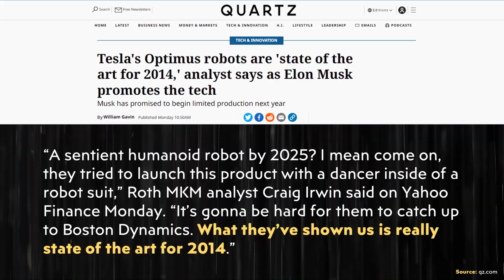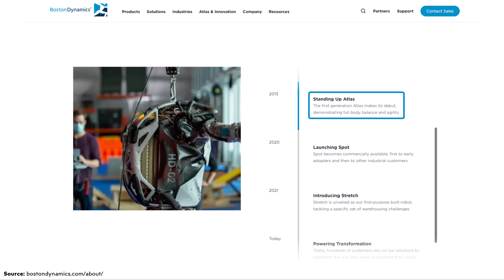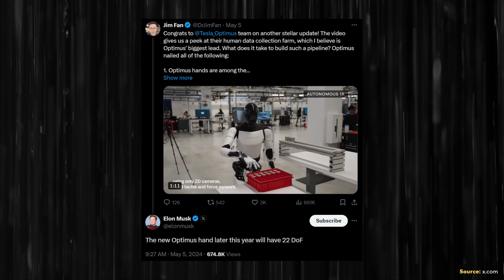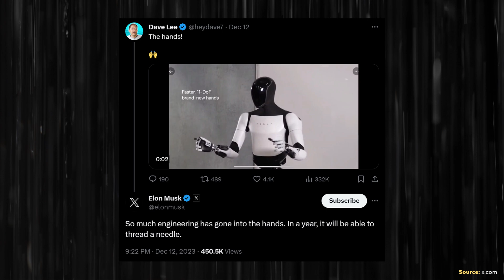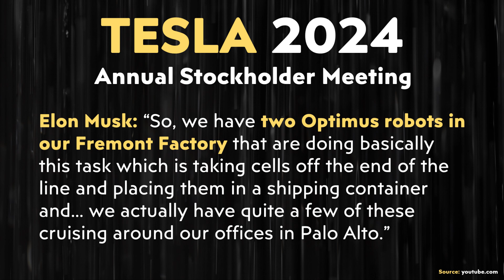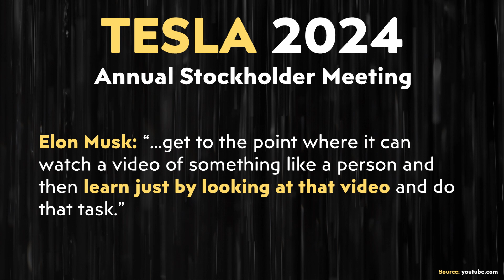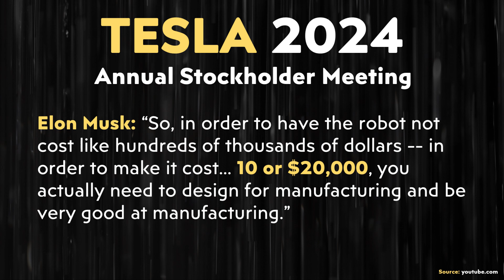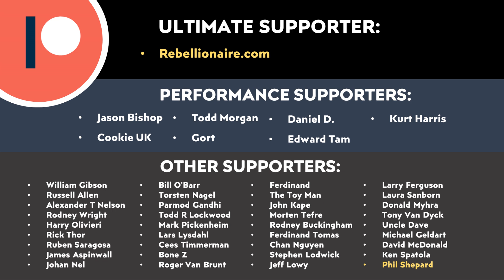Elon's NEW Tesla Optimus Robot Update | Proving Critics Wrong!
Despite the impressively fast progress that Tesla has made with their Optimus program, there are plenty who doubt Tesla will be able to deliver on their promises with Optimus with one analyst even claiming that Optimus is really about ten years behind in technology. Follow along as I discuss why this analyst is wrong and share the latest Optimus updates from Elon Musk.

Support Cleanerwatt:
1.

Image & Video Clip Sources:

1. Tesla video clips/images used in the video courtesy of Tesla, Inc. (where noted in the video).

2. Various robot clips sourced from Boston Dynamics on YouTube (where noted in the video).